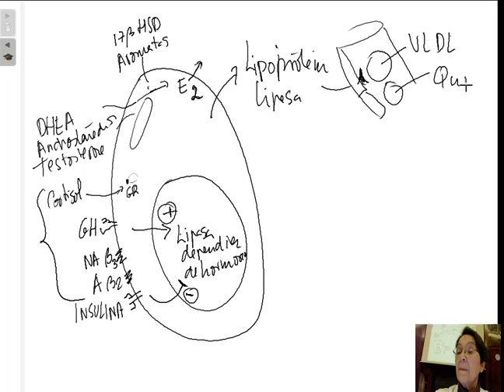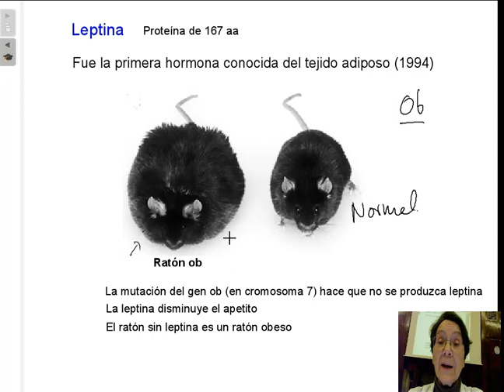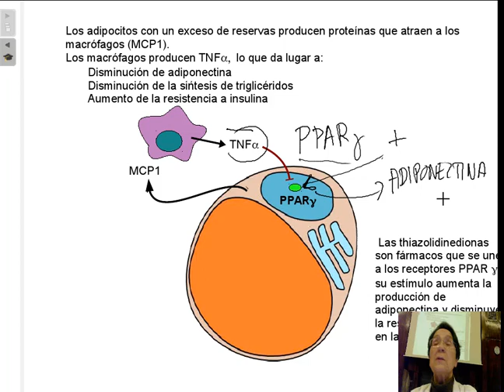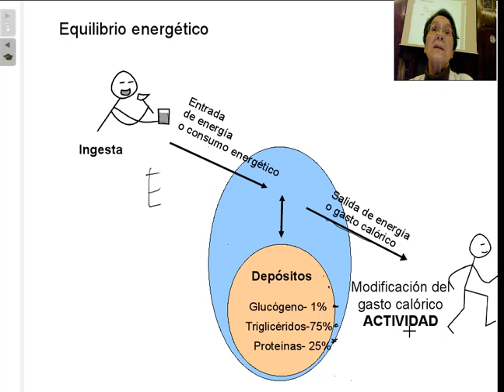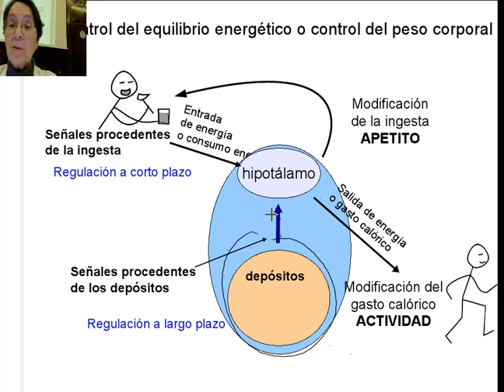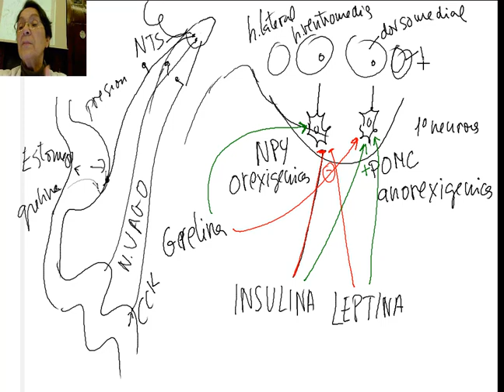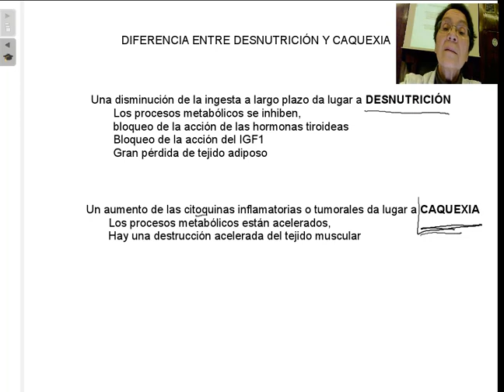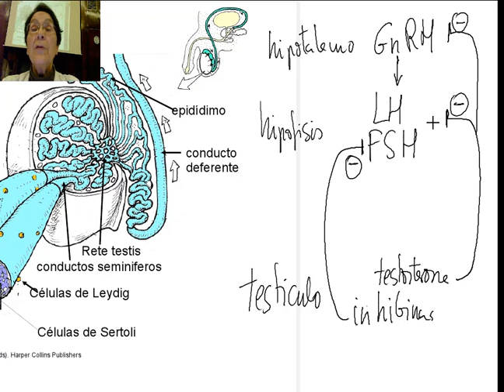Endocrinología del tejido adiposo 2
Explicación del tejido adiposo como tejido endocrino, las dos principales hormonas que produce, leptina y adiponectina. Regulación del equilibrio energético y su control.